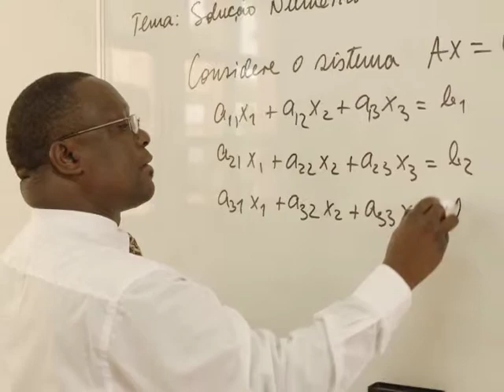The Africa-America Institute Mozambique 2008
At its black-tie 24th Annual Awards, 55th Anniversary, Gala in New York, The Africa-America Institute paid tribute to the people of Mozambique by presenting the AAI African National Achievement Award recognizing Mozambicans resilience in times of war and other hardships, and their commitment to peace, democracy, and widespread and sustainable economic growth. Mozambican President Armando Emílio Guebuza accepted the AAI African National Achievement Award on behalf of the Mozambican people.